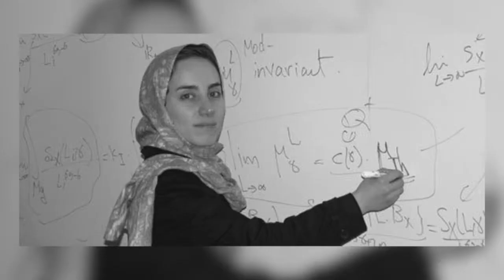DIDGAH EPISODE 5 SEASON 2